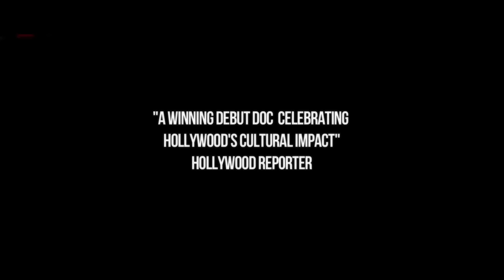Chuck Norris vs Communism - trailer